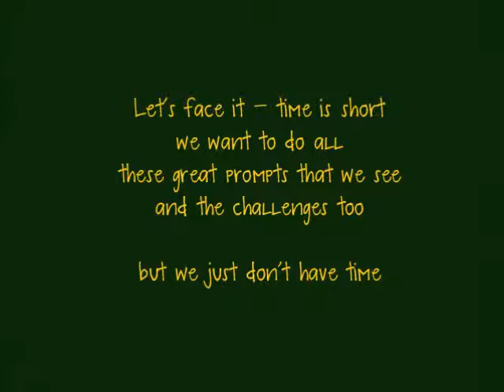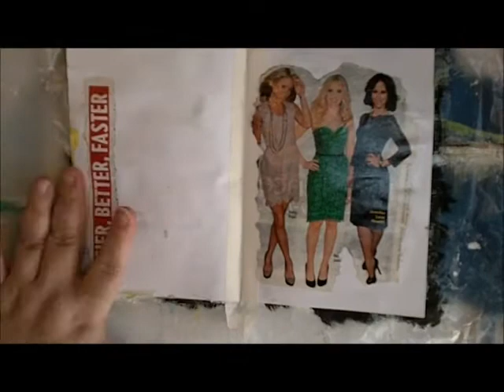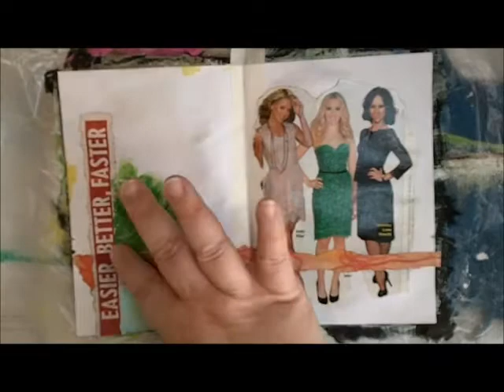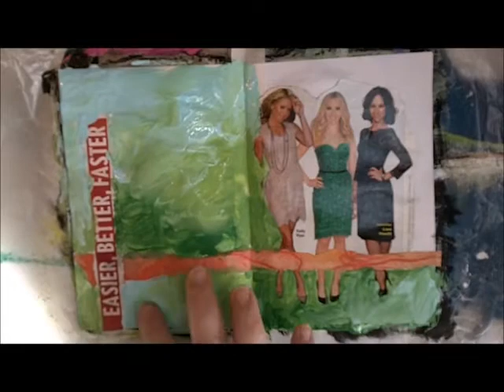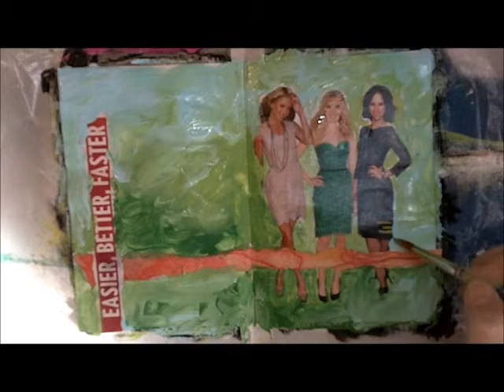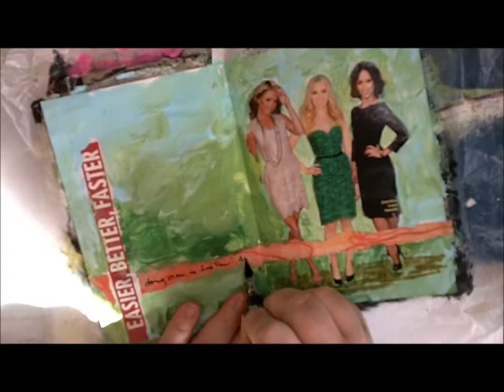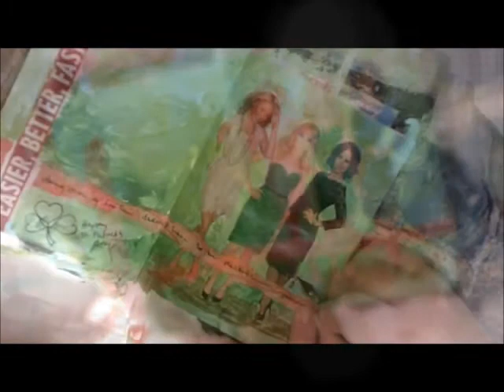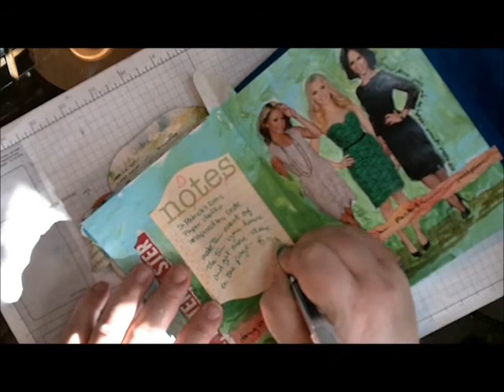St. Patrick's Day Art Journal Page with Tee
This St. Patrick's Day Art Journal Page with Tee is for the prompt Today I'm showing you how I combine prompts and challenges and a couple of the things I do to get more done in less time.